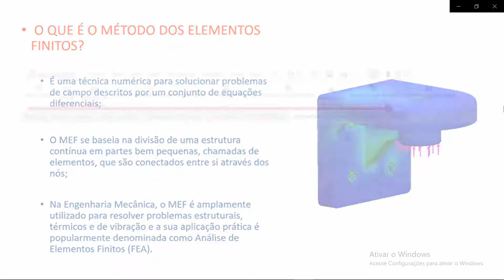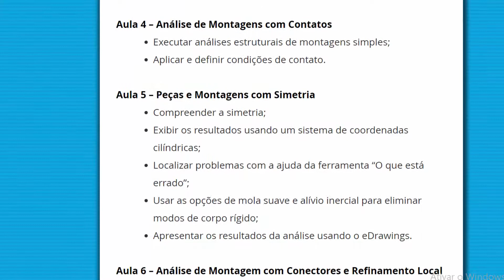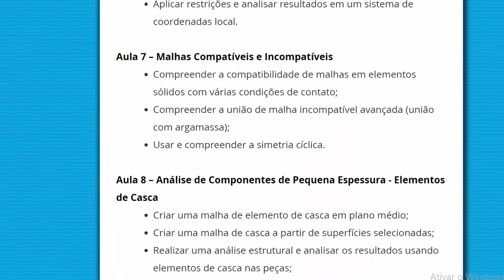👨🏻‍🎓Curso Solidworks Simulation EAD com Certificado - Análise Estática Método de Elementos finitos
Clique nos link abaixo para realizar a compra do curso e obter mais informações

Nosso site contendo link do nosso grupo do Whatsapp com Cursos Gratuitos de SolidWorks básico ao Avançado ⤵️

Apresentar o SOLIDWORKS Simulation;

Introduzir a Análise por Elementos Finitos;

Apresentar as etapas de uma Análise por Elementos Finitos;

Apresentar a metodologia de Análise por Elementos Finitos;

Indicar os erros na Análise por Elementos Finitos;

Mostrar os tipos de elementos disponíveis no SOLIDWORKS Simulation;

Apresentar o conceito de graus de liberdade de um elemento;

Indicar até quais tipos de análises podem ser realizadas com o SOLIDWORKS Simulation Standard.

Aula 2 – O Processo de Análise

Navegar pela interface do SOLIDWORKS Simulation;

Executar uma análise linear usando elementos sólidos;

Entender a influência da densidade de malha nos resultados de deslocamentos e tensões;

Empregar vários métodos para apresentação dos resultados FEA;

Gerenciar arquivos de resultados do SOLIDWORKS Simulation;

Acessar a ajuda e a assistência disponíveis.

Aula 3 – Controle de Malha, Concentração de Tensão e Influência das Condições de Contorno

Ilustrar as diferenças entre erros de modelagem e de discretização;

Descrever quando os resultados da FEA podem não convergir;

Entender as concentrações de tensão;

 f

Aula 4 – Análise de Montagens com Contatos

Executar análises estruturais de montagens simples;

Aplicar e definir condições de contato.

Aula 5 – Peças e Montagens com Simetria

Compreender a simetria;

Exibir os resultados usando um sistema de coordenadas cilíndricas;

Localizar problemas com a ajuda da ferramenta “O que está errado”;

Usar as opções de mola suave e alívio inercial para eliminar modos de corpo rígido;

Apresentar os resultados da análise usando o eDrawings.

Aula 6 – Análise de Montagem com Conectores e Refinamento Local de Malha

Analisar montagens de malha sólida mais complexas com várias condições de contato e conectores;

Usar uma folga inicial em definições de contato local sem penetração;

Gerar automaticamente as definições de contato local sem penetração;

Usar parafusos, pinos e conectores de solda por pontos;

Analisar e julgar a qualidade da malha de elementos sólidos finitos;

Usar o recurso Carga Remota pra simplificar a Usar e definir a plotagem de Verificação d

Aplicar restrições e analisar resultados em um sistema de coordenadas local.

Aula 7 – Malhas Compatíveis e Incompatíveis

Compreender a compatibilidade de malhas em elementos sólidos com várias condições de contato;

Compreender a união de malha incompatível avançada (união com argamassa);

Usar e compreender a simetria cíclica.

Aula 8 – Análise de Componentes de Pequena Espessura - Elementos de Casca

Criar uma malha de elemento de casca em plano médio;

Criar uma malha de casca a partir de superfícies selecionadas;

Realizar uma análise estrutural e analisar os resultados usando elementos de casca nas peças;

Avaliar a adequação da malha para modelar concentrações de tensão.

Aula 9 – Malha Mista: Elementos Sólidos e de Casca

Construir malhas de boa qualidade com os controles de malha apropriados;

Configurar vários contatos de casca pra casca e casca pra sólidos em uma montagem de malha mista.

Aula 10 – Elementos de viga

Usar elementos de viga para analisar modelos de soldagem;

Definir conexões para a junta da viga que reflitam situações reais;

Pós-processar os resultados para os elementos da viga.

Aula 11 – Malha Mista: Elementos Sólidos, de Casca e de Viga

Construir uma malha com elementos de viga, casca e sólidos;

Configurar vários contatos de casca para viga e casca para sólidos em montagens de malha mista;

Exibir resultados em uma simulação de malha mista.

Aula 12 – Estudo de Projeto

Compreender e usar o recurso "Estudo de Projeto" para analisar tendências quando há parâmetros específicos variados;

Encontrar o valor ideal de alguns parâmetros de projeto.

Aula 13 – Tensões Térmicas

Realizar uma análise estática com carga de temperatura;

Definir as propriedades de materiais dependentes da temperatura;

Usar sensores para recuperar resultados em locais desejados;

Usar a opção de molas suaves na análise de tensão térmica;

Salvar a forma deformada do modelo;

Examinar os resultados no sistema de coordenadas local.

Aula 14 – Malha Adaptativa

Usar e entender o método de solução h-adaptativo;

Usar e entender o método de solução p-adaptativo;